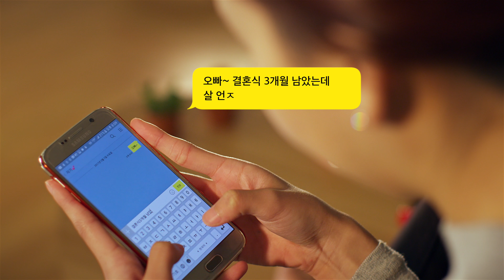헬스원 워크로 바이럴영상 - 직장인편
클라이언트: 헬스원
제작: 사다리필름
►SNS에서 사다리필름 일상 엿보기!